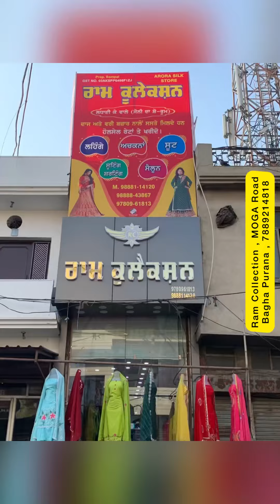Biggest ladies suit Sale in Bagha Purana 7889214818